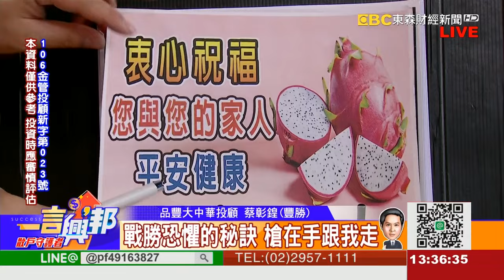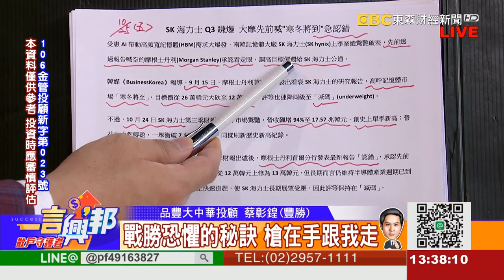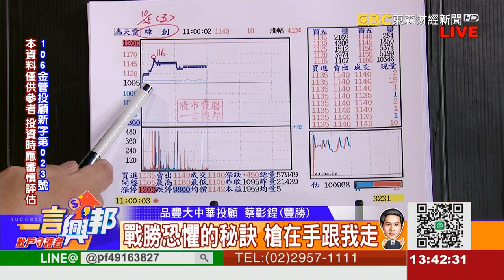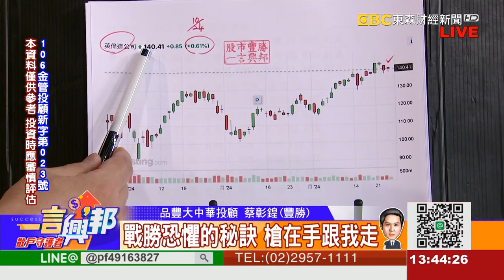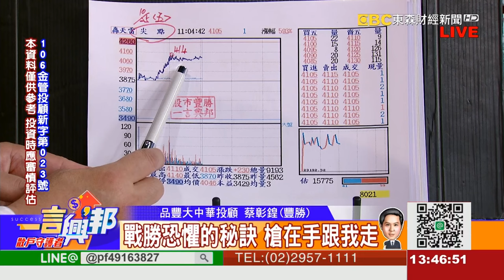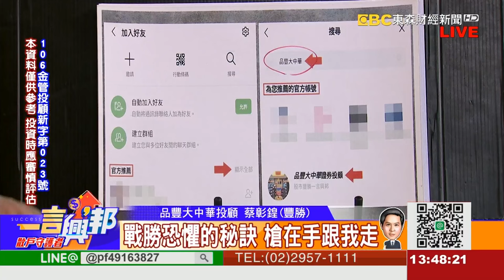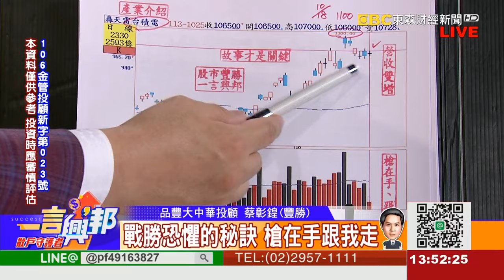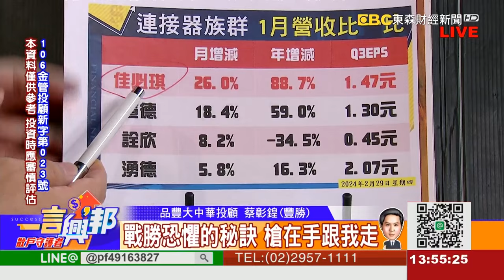戰勝恐懼的秘訣 槍在手跟我走《一言興邦》蔡彰鍠(豐勝) 20241025